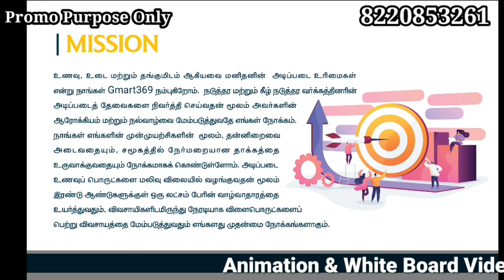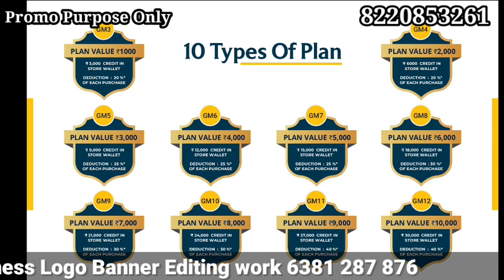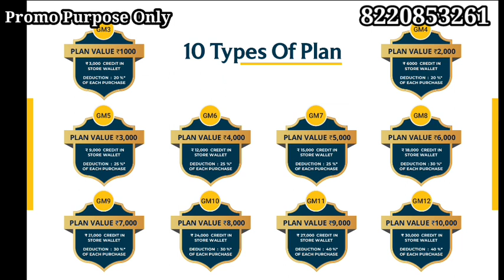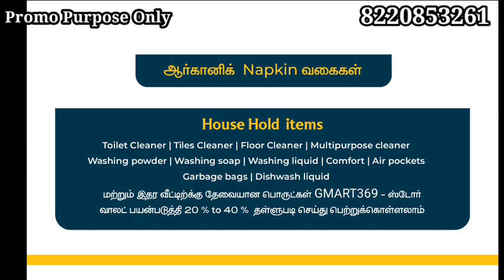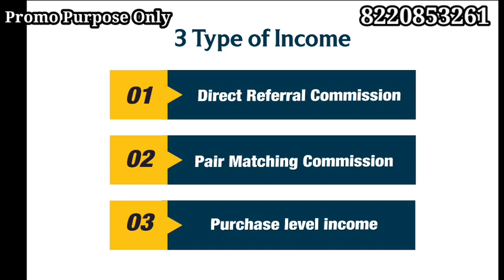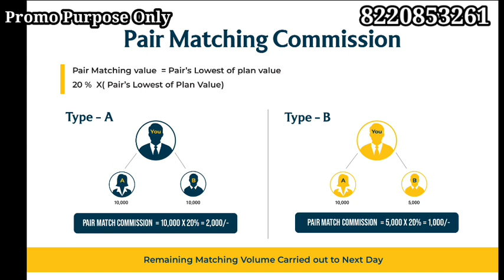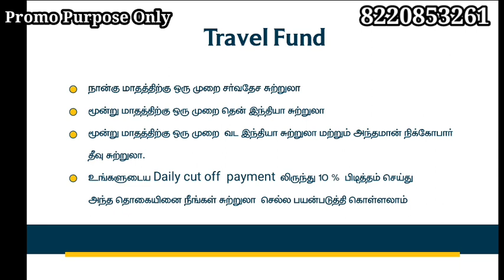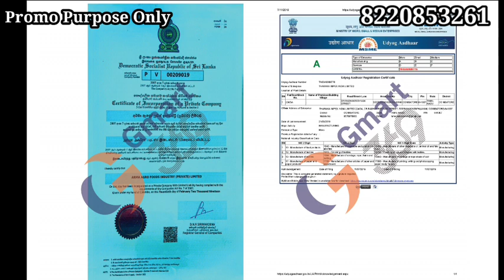GMART 369 தள்ளுபடி விலையில் மளிகை பொருட்கள் வாங்குவதன் மூலம் வருமானம் 8220853261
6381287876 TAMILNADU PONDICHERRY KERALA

YouTube promotion
PDF work

 Tamil
◆Telugu
◆Malayalam
◆English
◆Hindi
◆Kannada
◆Marathi
◆Gujarati

◆MLM SOFTWARE
◆MLM BUSINESS PDF
◆MLM VIDEO
◆MLM LOGO